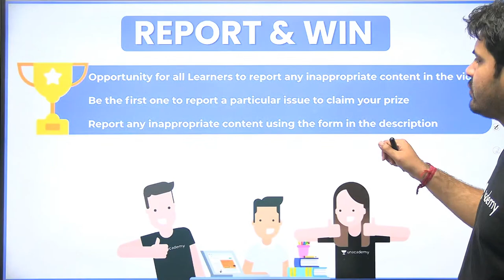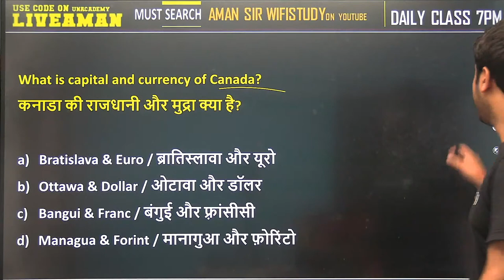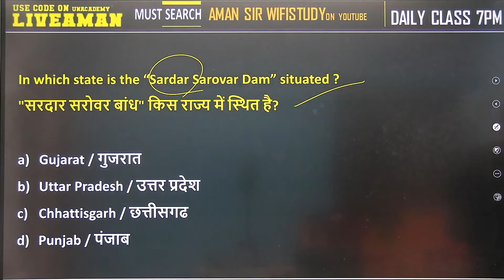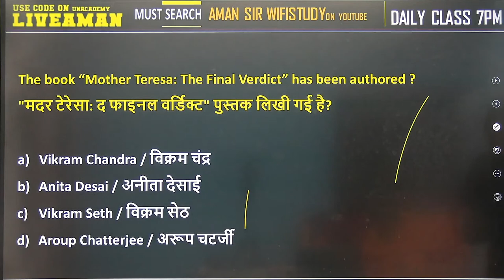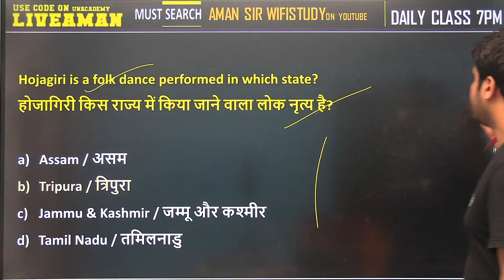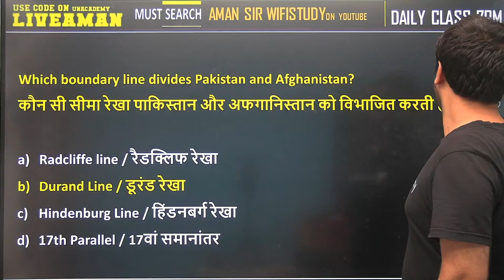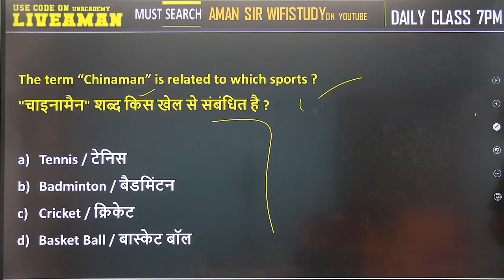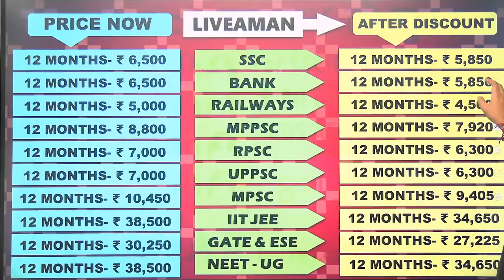9:00 AM - Mission SCC Exams 2021 | GK by Amandeep Sharma | 2000 PYQs (Part-28)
SCC CGL2021 | SSC CGLPreparation | SSC CHSL Syllabus | SSC MTS Preparation Strategy | GK by Aman Sir | Aman Sir GK | Aman Sir wifistudy | wifistudy Studios

Amandeep Sharma and other Top Educators take classes on Unacademy App.

✿ Early Morning Shows :
05:00 AM - RRB NTPC GK by Krati Ma'am

✿ Morning Shows :
07:00 AM - Current Affairs Show by Krati Ma'am
08:15 AM - The Hindu Editorial by Gauri Ma'am

09:00 AM - GK/GS by Aman Sharma
09:30 AM - Maths by Ajay Sir
10:00 AM- English by Gauri Bhatt
10:30 AM - Reasoning by Akash Sir

11:00 AM - Maths by Dharmendra Kumar
12:00 - GK by Rohit Sir
1:00 PM-  Reasoning by Ritika Ma'am
1:30 PM - GS Amrita Sahu

✿ All Exams
2:30 PM - Ritika Ma’am Reasoning for SSC Exams
3:00 PM - Maths Special by Nitin Tiwari
4:00 PM - English by Gauri Bhatt
4: 30 PM - Reasoning by Deepanshu
5:00 PM - SSC English by Arti Gupta
6:30 PM- Spoken English by Arti Gupta

7:00 PM - GK by Harish Tiwari Sir
8:00 PM - Reasoning by Deepanshu Sir
9:00 PM - Maths By Dev sir
10:00 PM - Hindi by Alok sir

1. One Subscription, Unlimited Access
2. Learn from your favorite teacher
3. Real-time interaction with the teacher
4. You can ask doubts in live class
5. Limited students
6. Download the videos & watch offline